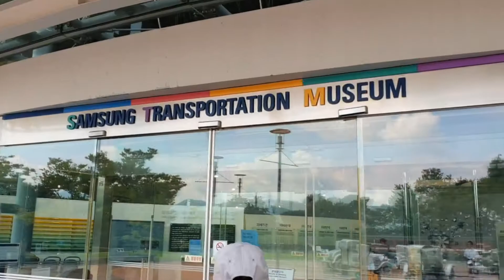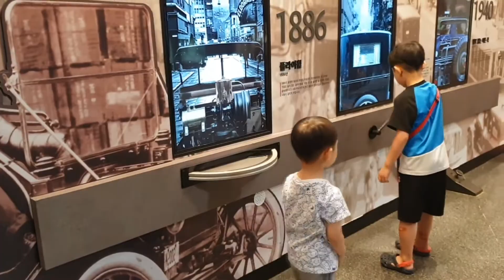자동차 마니아 원픽 ! 삼성교통박물관 용인 자동차박물관 아이와 함께 가볼만한 곳 서울근교나들이 여행 브이로그 vlog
오늘은 용인 삼성교통박물관 놀러갔습니다.^^
삼성자동차박물관 이라고도 알려져 있는 이곳은
용인 에버랜드 인근에 위치해 있습니다.
삼성 교통박물관 입장료는 성인 어른 6천 원.
소아청소년(24개월 이상 19살 까지) 5천 원 이며
에버랜드 연간회원권 소지자는 입장료가 무료 입니다.
이곳은 최신 경주용 스포츠카 부터 BMW 벤츠 폭스바겐
캐딜락 아우디 부가티 롤스로이스 등 다양한 클래식카,
최초 자동차 까지 다양한 자동차들이 전시되어 있습니다.
또한 F1 마세라티 탑승 포토존 까지 준비되어 있습니다.
추억의 영화 좋아하는 분들에게 희소식.^^
타임머신 시간여행 백투더퓨처 자동차.^^
이 자동차의 연료는 플루토늄 이더라구요. 핵 연료!
그리고 또 다른 고전영화 허비 자동차도 볼 수 있습니다.
그외 자동차 색칠하기 그림 그리기 등 다양한 체험도
준비되어 있더라구요.^^
자동차를 좋아하는 매니아 분들이 좋아할 만한 장소 성지
인 것 같습니다.^^
즐거운 주말 연휴 또는 휴가 때 아이와 함께, 가족과 함께,
친구와 함께 연인과 함께 인기 나들이 여행으로 강력
추천 합니다.^^
자동차 역사 박물관 같은 또는 자동차 모터쇼 같은 이곳
아이들이 너무 좋아하더라구요.^^
그리고 즐거운 한가위 추석 보내세요.^^

별남이 채널은 다양한 장난감 및 가족 여행, 먹방, 상황극,
드라마, 영화, 병맛 등 다양한 주제를 가지고 영상을
만드려고 노력하고 있습니다~^^
피규어,키덜드,리얼, 실제, 현실, 재연, 재현, RAMV, Anime,
Animation, Reality,Real,현실화,사실,사실판,주인공,버프,기믹,
진화,Evolution,Gimmick,Leaked,무료,나눔,드림,선물,상품,이벤트,
최저가,저렴,한국판,한국출시,국내출시,최초, 세계최초, 국민동생,
국민남동생, 국민형제, 국민남친, 장난감이벤트,잇템,핫템,인싸,
인싸템,구매각,소장각,핫이슈,인싸장난감,초등학교,초등학생,청소년,
직구,해외직구,아마존,아마존직구,베이블레이드버스트,게임,브롤,
브롤스타즈,베이블레이드버스트gt, 베이블레이드버스트진검,또봇,
또봇v,헬로카봇,너프건,NERF, 벅스봇 이그니션, 헥스버그, rc카 등

씨유, CU, 지에스25, GS25, 이마트24, 토이저러스,
홈플러스, 이마트, 토이박사, 장난감할인매장, 광교,
아브뉴프랑, 다이노솔즈, 천재교육, 우등생과학,
잼버스코리아, 나무인터내셔널